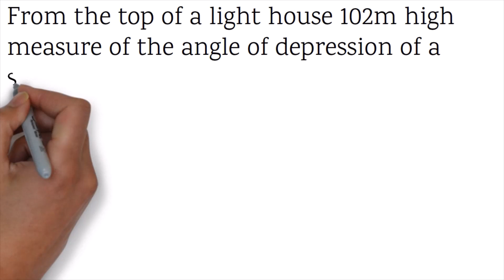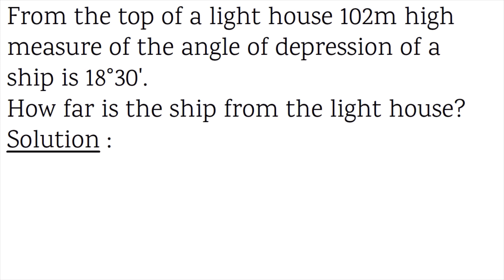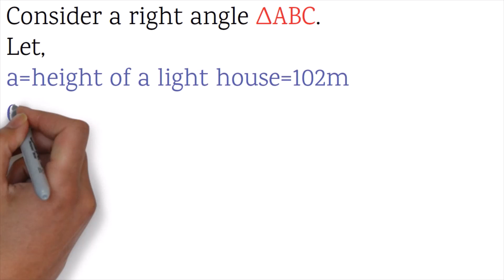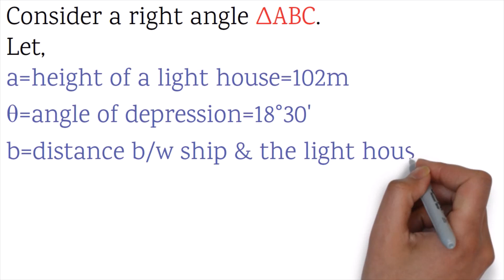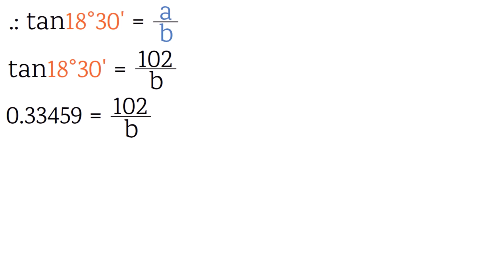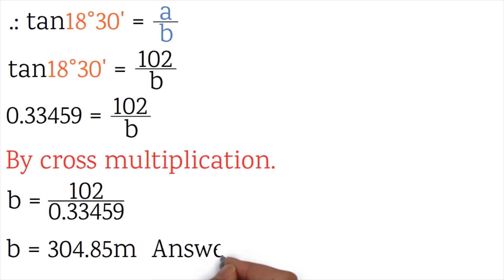Use the Angle of Depression to Find the Distance | Trigonometry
Welcome to use the angle of depression to find the distance between the ship and the light house with Maths Warriors.

Need help to use the angle of depression to find the distance between the ship and the light house step-by-step tutorial? You're in the right place!

This video explains how to use the angle of depression to find the distance between the ship and the light house.

Whether you're starting out or need a quick update, this is the video for you if you're looking for help to use the angle of depression to find the distance between the ship and the light house.

Maths Warriors will see how to use the angle of depression to find the distance between the ship and the light house and explain the steps how to use the angle of depression to find the distance between the ship and the light house.

About Math with Math Warriors:
This channel offers educational videos that are directly aligned with mathematical standards.
Teachers, parents/guardians and students around the world have used this channel to help with math content in many different ways.
All the material is completely free of charge.

Let's hope this video is what you're looking for when it comes to how to use the angle of depression to find the distance between the ship and the light house.

Have a good break from the day and thanks again for seeing you!

use the angle of depression to find the distance between the ship and the light house
use the angle of depression to find the distance
mathematics
maths
math
education